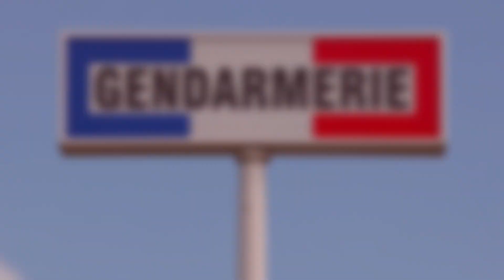Meurthe-et-Moselle : deux fillettes partent seules en forêt pour imiter « Koh-Lanta »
Vendredi 17 avril, près de 7 millions de personnes ont regardé « Koh-Lanta ». Mais regarder les adultes survivre sur une île ne suffisait plus à deux petites filles de 4 et 7 ans de Meurthe-et-Moselle, qui ont voulu vivre leur propre aventure.